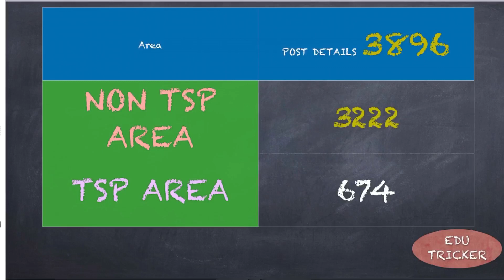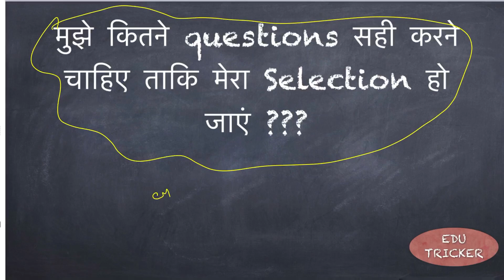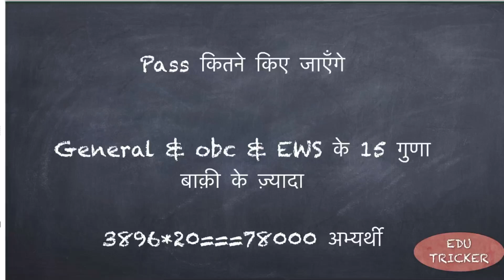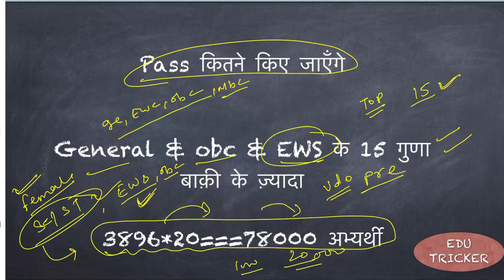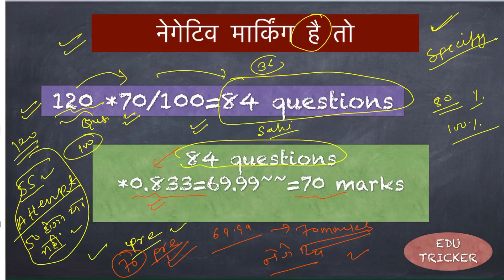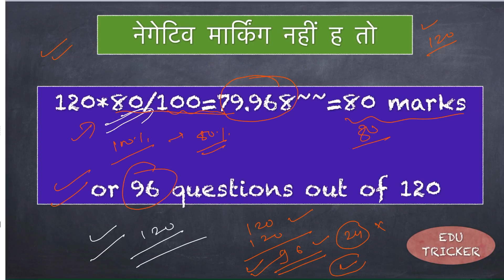Vdo safe score||gram Vikas adhikari safe score|| gramsevak safe score,vdo pre me kitne marks chahiye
How to attempt  vdo paper
 How to solve vdo papereducation  quality
How to solve gram vikas adhikari Vdo safe score Vdo syllabus 2021 Rajasthan RSMSSB ,vdo rsmssb exam pattern,gram sevak Vikas adhikari
Vdo admit card 2021 vdo rsmssb exam pattern vdo admit card 2021 vdo safe score rsmssb vdo safe score,gram sevak bharti gram Vikas adhikari
Rsmssb admit card how to download admit card

Vdo exam Rajasthan latest news
Vdo exam latest updates
Vdo pre me kitne marks chahiye
RSMSSB patwar cutoff
Rsmssb patwar cutoff 2021
Rajasthan patvar cutoff 2021
rsmssbpatwariresult date
Patwar result date
पटवारीकटॉफ़
पटवारी cutoff
पटवारी कट ऑफ़
best cutoff
Patwari result 2021 Rajasthan
Patwar rsmssb result 2021
Patwar result 2021
Patwar 2020 result
Patwar normalisation
Patwar hardshift
Patwar hard and easy shift
Patwar easy shift
Patwar 2021
Patwar cutoff 2021 by
Patwar 2021 cutoff